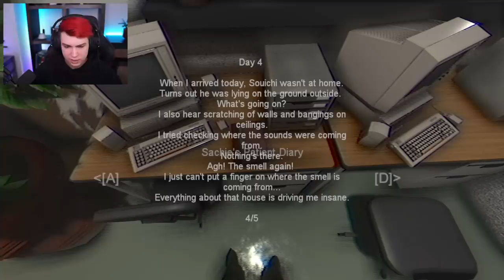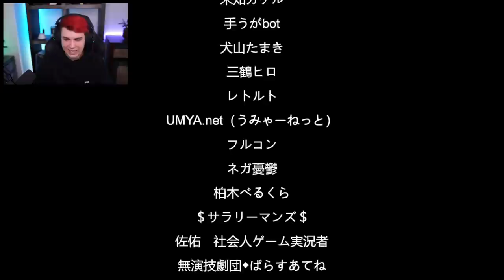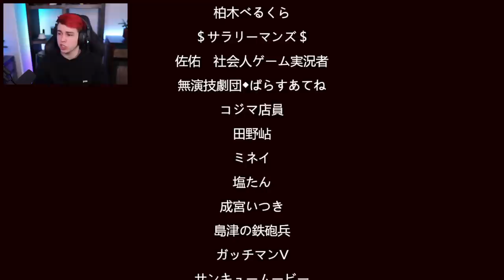Omas SCHRECKLICHER Plan!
Löcher im Boden = Löcher im Trommelfell | The Caregiver Horror Game mit Sev